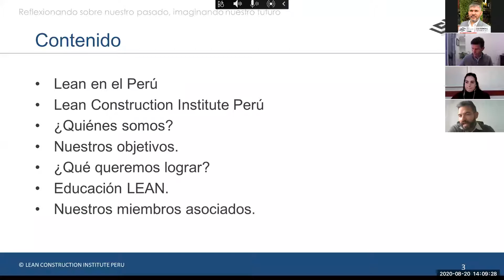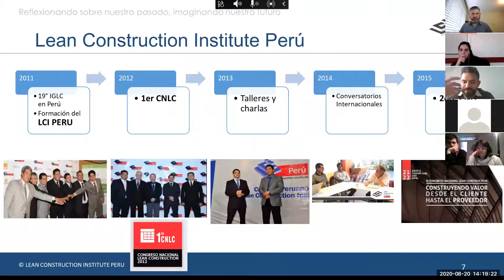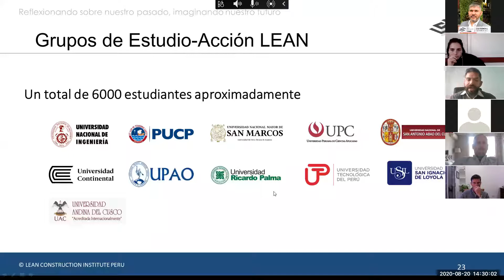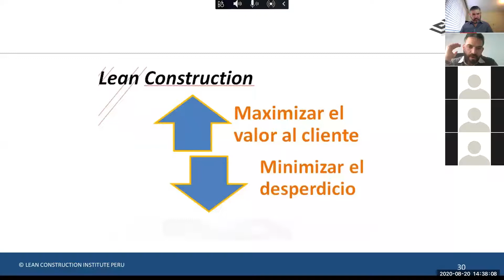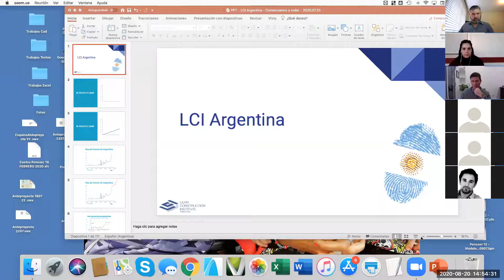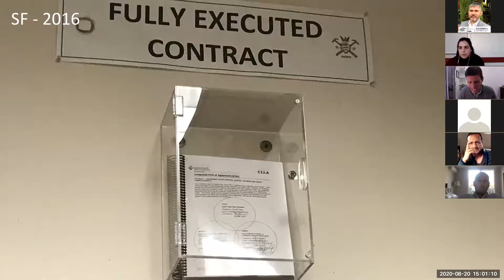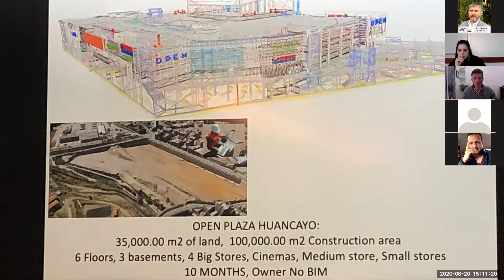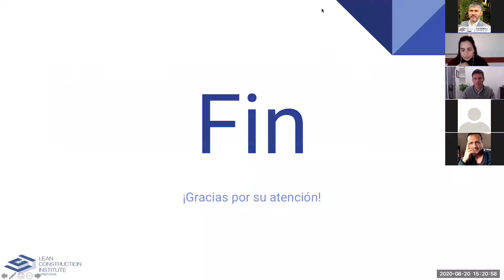1ra. Conferencia Internacional Lean Construction | URUGUAY 2020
1ra. Conferencia Internacional Lean Construction | URUGUAY 2020
Lean Construction Institute Perú con la ponencia de Cesar Guzman Marquina y Lean Construction Institute Argentina con la ponencia de Romulo Bertoya presentamos un Webinar en colaboracion con la Cámara de la Construcción del Uruguay con el motivo de apoyarlos con nuestra experiencia en dos aspectos relacionados a LEAN CONSTRUCTION:
- La creación de las Comunidades Lean en Perú y en Latinoamericano
- Su implementación con las experiencias de las empresas miembros al